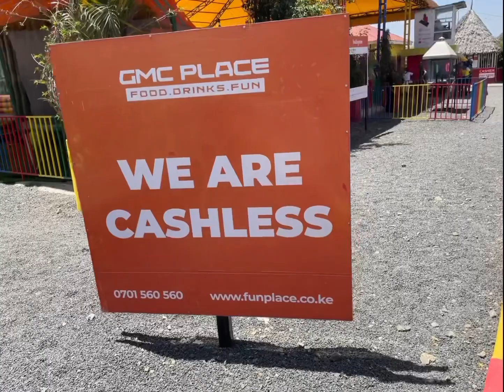KENYAN VLOGS // Chilled Out Afternoon